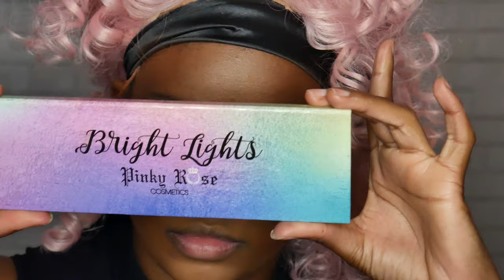Curly Boots, Makeup-oops!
Add Me! :)

Products used!
Smashbox 24 hr Eyeshadow Primer
NYX White Eyeshadow Base
NYX Vivid Halo Liner
Colorpop Ripple Eyeshadow
Anastasia Subculture Palette
Urban Decay Electric Palette
Pinky Rose Bright Lights Palette
Ardell Double Up 113
Anastasia Dusty Mauve Lipstick